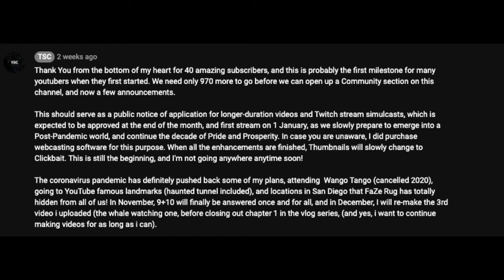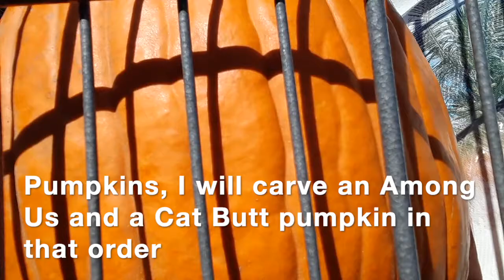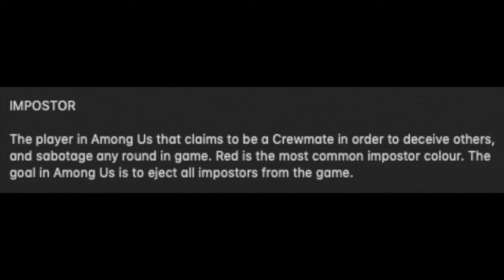AMONG US PUMPKIN CARVING - [Week 49]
welp, since Among Us is rising in popularity, i thought, why not carve an Among Us pumpkin this halloween, and that's exactly what i did.